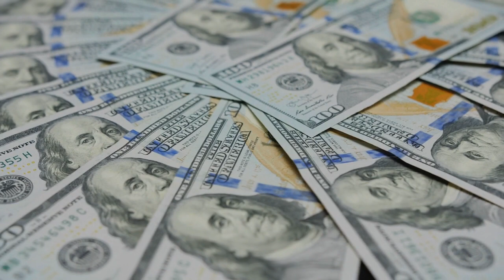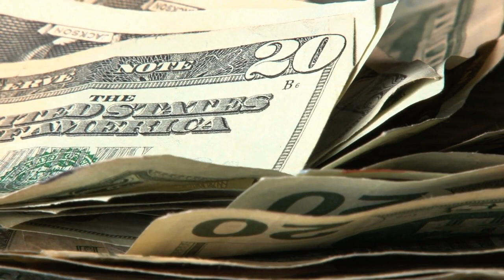4 Money Habits That Keep You Poor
This video talks about 4 Money Habits That Keep You Poor